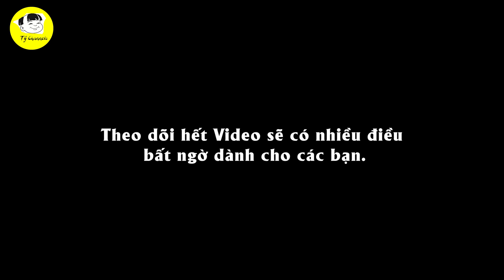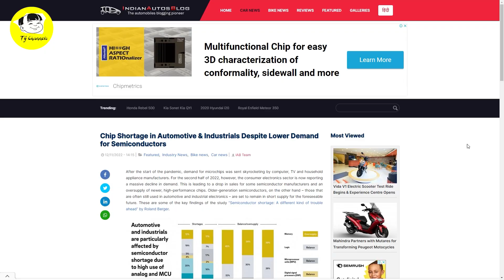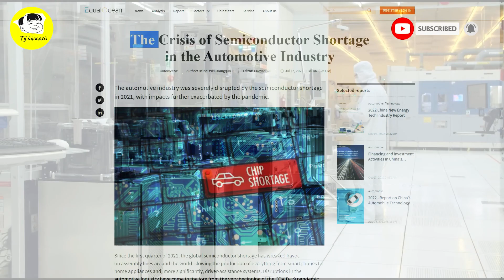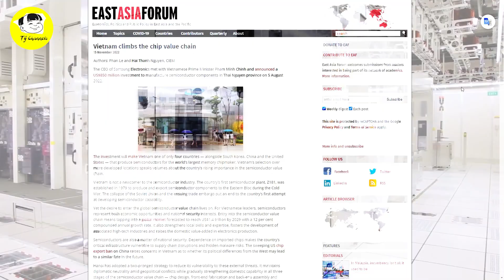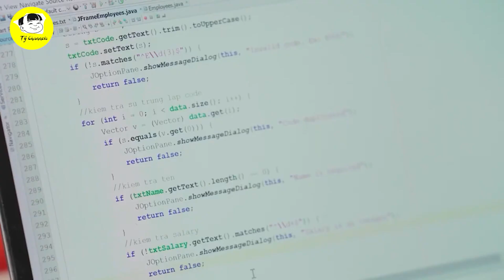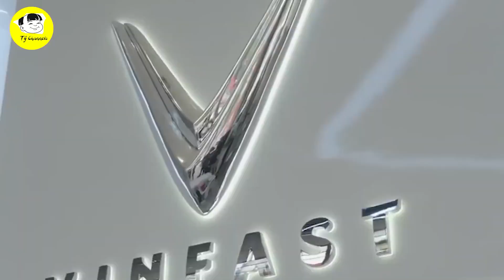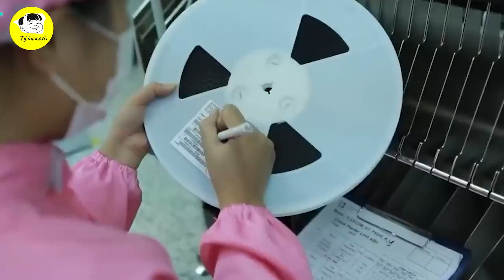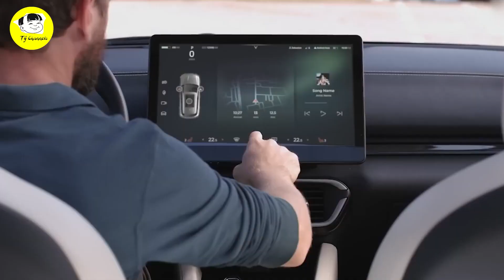CHẤN ĐỘNG! Vinfast Bất Thần Nhẩy Vào Sản Xuất Chíp?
Các Bạn Đang Xem Video: CHẤN ĐỘNG! Vinfast Bất Thần Nhẩy Vào Sản Xuất Chíp?
Còn với "tân binh" VinFast, - một trong những nội dung chính được nhiều người quan tâm đó chính là mảng xe ô tô điện của VinFast trong bối cảnh toàn cầu đang lâm vào tình trạng thiếu hụt chip bán dẫn.
Chủ tịch Vingroup Phạm Nhật Vượng đã đề cập: "Ngay trong năm tới đây, nếu không vì thiếu chip, Vingroup dự kiến bán khoảng 56.000 xe tại Mỹ, nhưng do thiếu chip nên kế hoạch phải co lại còn 15.000 xe".

Mốc thời gian:
1:21 báo Ấn Độ India Autos Blog đã có bài viết nhận định
2:21 Báo quốc tế Equal Ocean đã có bài đăng tải
4:40 liệu Vinfast có sản xuất chip không
5:09 Tờ báo quốc tế East Asia Forum vừa mới nhận định
6:07 Báo East Asia Forum cũng khẳng định
7:00 Viettel cũng đã sớm có những bước khởi đầu với những con chip

Video Hay Nhất:

Danh Sách Phát:
+ Chủ Đề Học Tập:
+ Chủ Đề Tuổi Thơ:

Kết Nối:
+ Fanpage:

Từ khóa tìm kiếm:
tý hỏi
hỏi tý
S Việt Nam
svietnam
Vietnam
ẩm thực